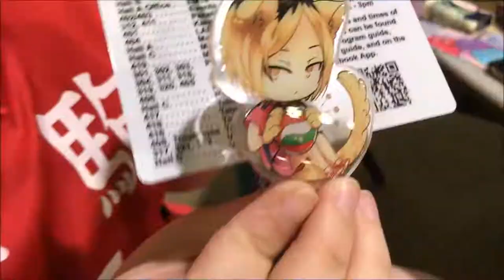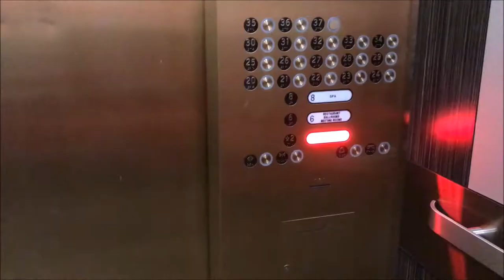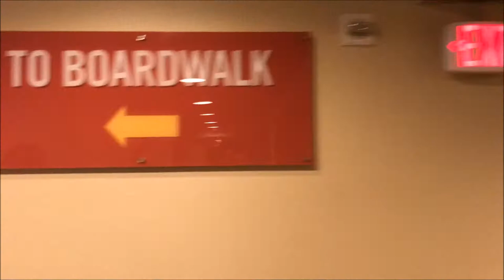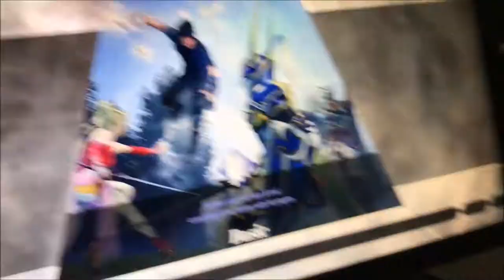AnimeNEXT 2018 Weekend Vlog | Dimajke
Welcome to Saturday and Sunday of AnimeNEXT 2018, June 9th and 10th! I, as Kuroo and Rin, and Emily, as Kenma and Haru, will show you our experience! This weekend really was the best thing ever, thank you all for your kindness!

Thank you to everyone for making this such a great convention. The parts of some of the cosplay masquerade is in here as well.

♡Kuroo Tetsurou / Rin Matsuoka (Caitlin; Haikyuu/Free!) - @dimajkeh
♡Kenma Kozume / Haruka Nanase (Emily; Haikyuu/Free!) - @taexvcosplay

Location: Atlantic City, NJ - Atlantic City Convention Center

Hate, spam and advertising is not permitted and you will be banned from my channel.
•Music does not belong to me. All rights to the original owner.